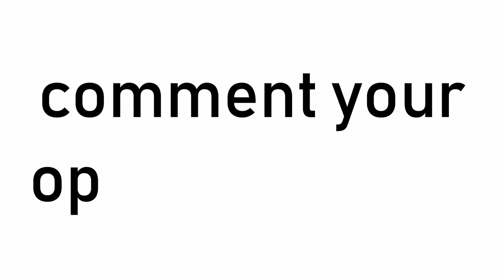The Top Ten BEST Albums of 2018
Something different for the channel. I've been working on this video for over a month and I'm proud of it since I've never done anything like this and it was a huge risk. Hope you enjoy. Tell me what you think.

These are my personal Top 10 Best Albums of 2018, leave you favourites below. Should I continue to do these types of videos in future?